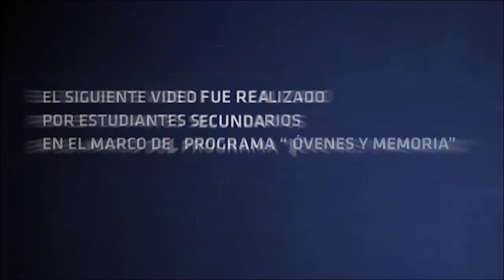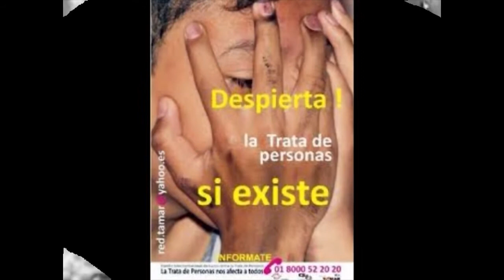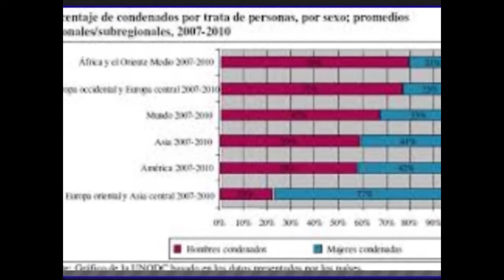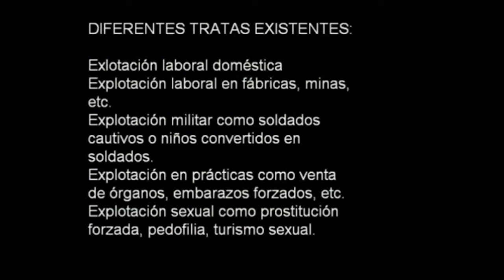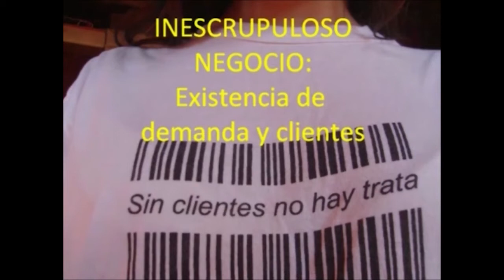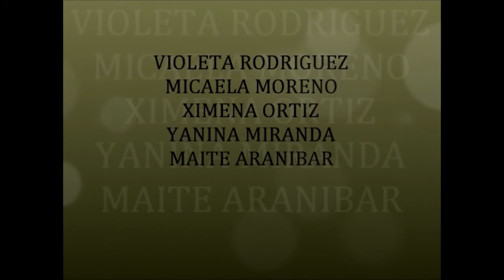Trata de personas - EES 108 Gregorio de Laferrere, La Matanza CABA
Video realizado por estudiantes secundarios en el marco del programa Jóvenes y Memoria CABA.